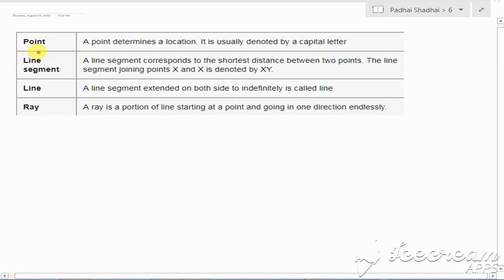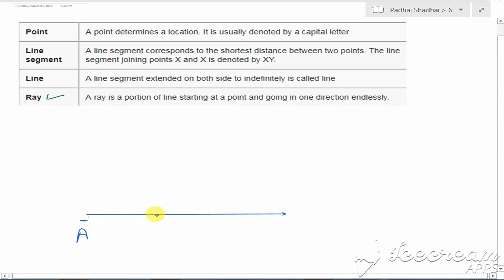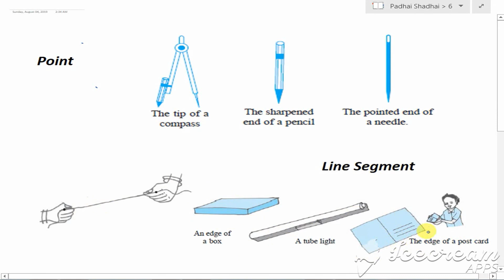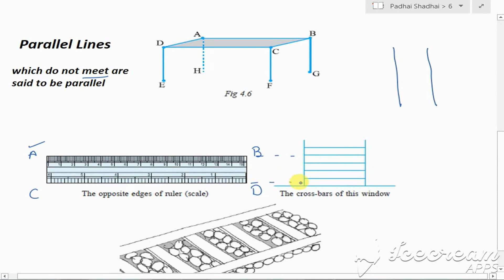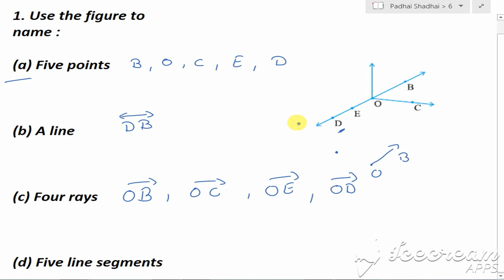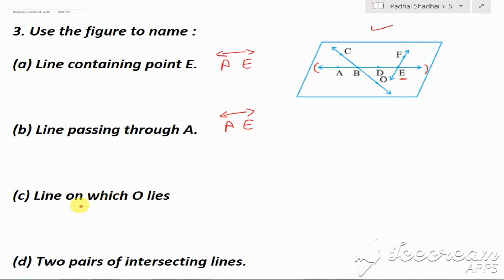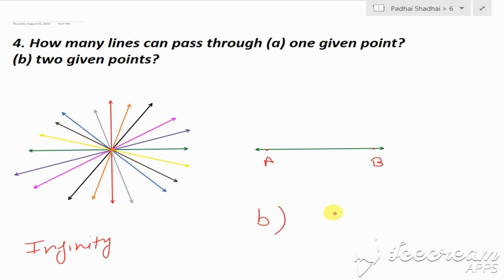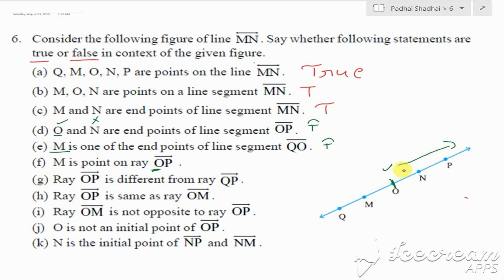Class 6 maths chapter 4 Exercise 4.1 (Q1 Q2 Q3 Q4 Q5 Q6) || Basic Geometrical ideas || Lecture 1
In this video i can explain you Class 6 maths chapter 4 Exercise 4.1 (Q1 Q2 Q3 Q4 Q5 Q6) || Basic Geometrical ideas ||  Lecture 1

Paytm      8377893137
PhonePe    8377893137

UPI        padhaishadhai@upi

Bank Details:-

class 6 Maths/Science NCERT Book

class 6 English NCERT Book

class 6 Sanskrit NCERT Book

Class 6 SST (History) NCERT Book
Class 6 SST (Geography) NCERT Book

Additional Books

class 6 Maths RD Sharma Book
class 6 Science Lakhmir Singh Book

class 6 Social Science JPH Book
class 6 Hindi JPH Book
class 6 English JPH Book